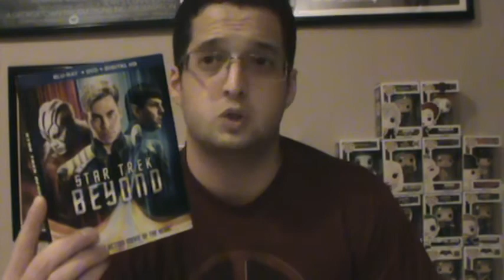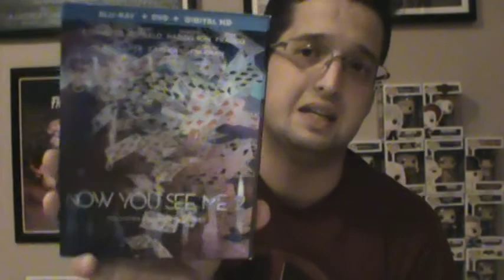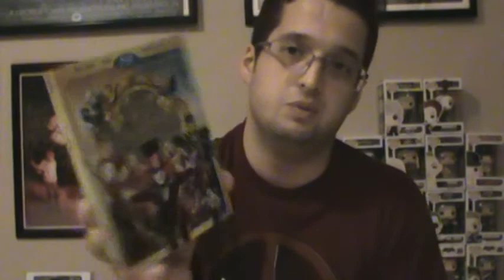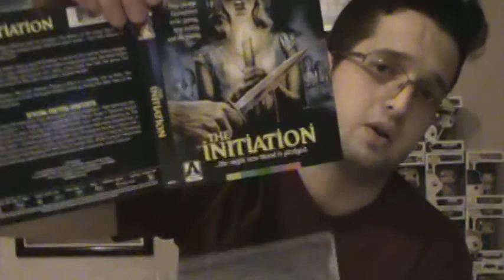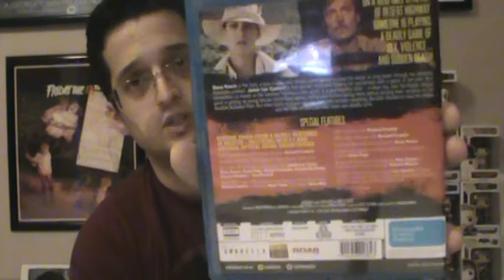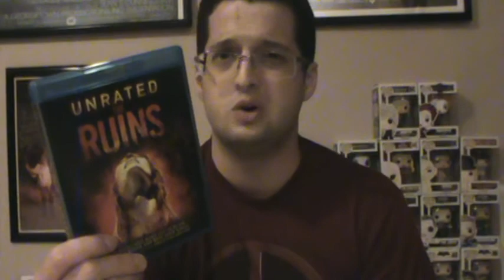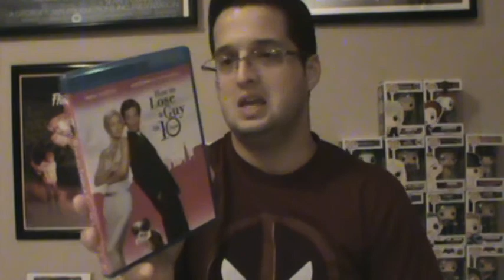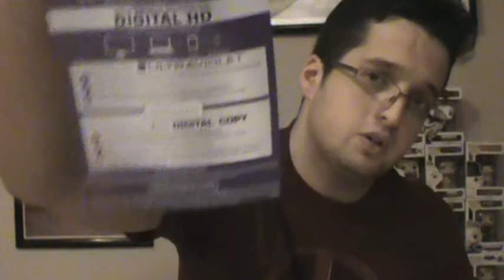Blu-ray Update 11/29/16